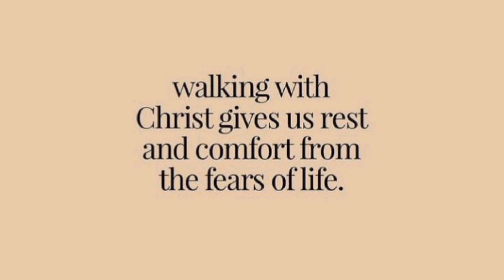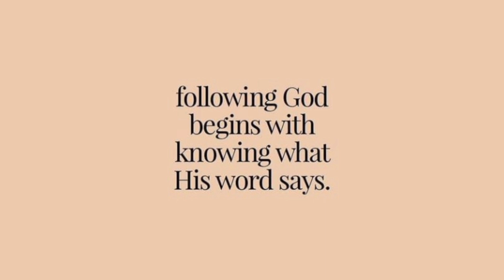things you should hear as a Christ